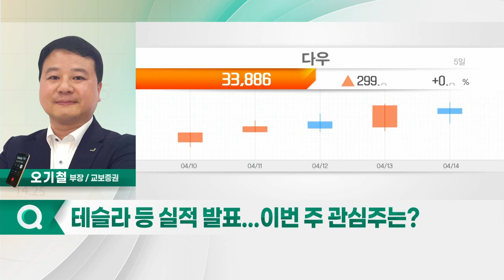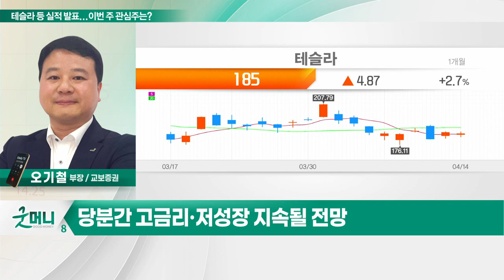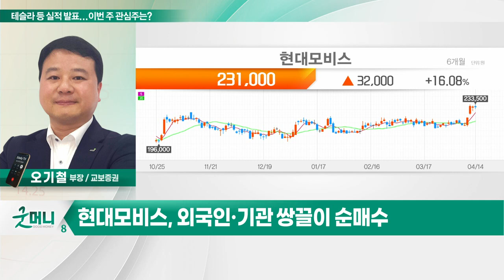현대모비스(012330)... 테슬라 등 실적 발표... 이번 주 관심주는?_투자 인사이트 (20230417)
Q. 테슬라 등 실적 발표... 이번 주 관심주는?

- 현대차·기아 판매 호조로 동반 성장
- 올해 EPS 최고치 경신 기대
- 밸류에이션 역사적 바닥 구간
- 주주환원책 강화… 자사주 소각 전망
- 외국인·기관 쌍끌이 순매수